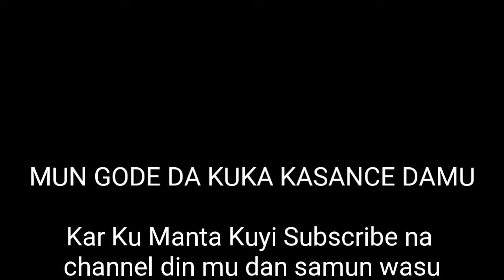KALLI VEDIO DIN DAN MALAM YA TONAMA BABANSA ASIRI